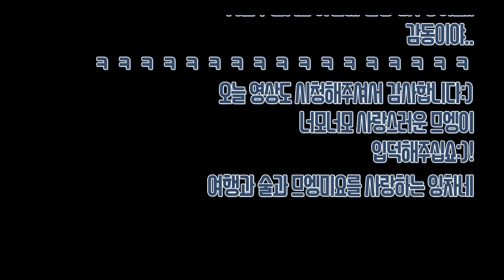[여러분 이 장난감!! 고양이가 혼자 아주 잘놉니다]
요즘 므엥이의 최애템... 바로 이것! 루어캣 플레이볼(8자)입니다
지난달에 궁팡에서 사왔는데,
벌써 1달이 지난 지금도. 심심할때마다 계속 가지고 놀고있어요:)
내부에서 공굴러가는 이런모양의 장난감! 어렸을때부터 많이 사줘봤었는데요,
생각해보니 다 원형이거나, 동그란 탑모양이었어요.
근데 이 장난감은 8자모양이라 그런가 므엥이가 너무 좋아하더라구요... ㅋㅋㅋ:)
단점이라면.
아무래도 위옆이 시원하게 터져있다보니 밟으면 금방 부숴진다는거.. ㅋㅋㅋ
(아 물론 이건 장점이기도합니다 손을 여러군데로 다 넣을 수 있어서 므엥이가엄청 좋아했어요!)
신랑이 두어번 밟은 이후..
사실 어제 므엥이가 공가지고놀다가 빼낸건 비밀입니다.
ㅋㅋㅋㅋㅋㅋㅋㅋㅋㅋㅋㅋㅋㅋㅋㅋㅋㅋ
므엥아 또사주께.

ㅡㅡㅡㅡㅡㅡㅡㅡㅡㅡㅡㅡㅡㅡㅡㅡㅡㅡㅡㅡㅡㅡㅡㅡㅡㅡㅡㅡㅡㅡㅡㅡㅡㅡㅡㅡ
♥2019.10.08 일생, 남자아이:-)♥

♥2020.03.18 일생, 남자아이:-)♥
ㅡㅡㅡㅡㅡㅡㅡㅡㅡㅡㅡㅡㅡㅡㅡㅡㅡㅡㅡㅡㅡㅡㅡㅡㅡㅡㅡㅡㅡㅡㅡㅡㅡㅡㅡㅡ
그럼 건강하게 잘 자랄 수 있도록 함께 응원해주세요!
ㅡㅡㅡㅡㅡㅡㅡㅡㅡㅡㅡㅡㅡㅡㅡㅡㅡㅡㅡㅡㅡㅡㅡㅡㅡㅡㅡㅡㅡㅡㅡㅡㅡㅡㅡㅡ